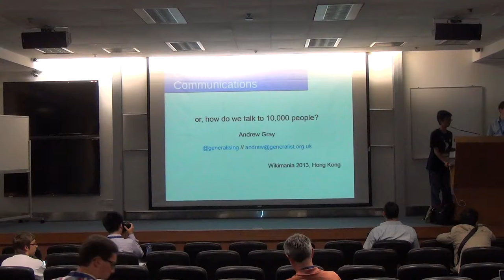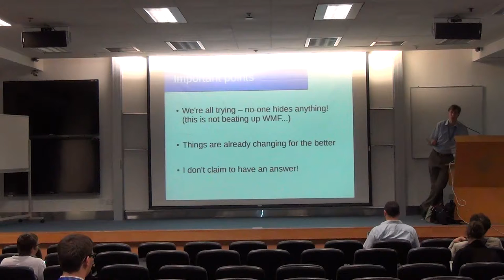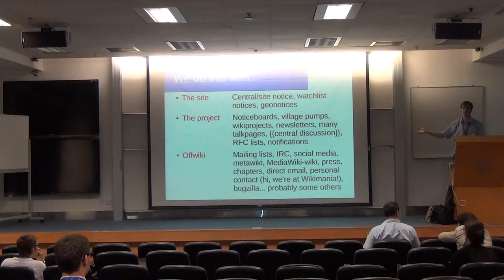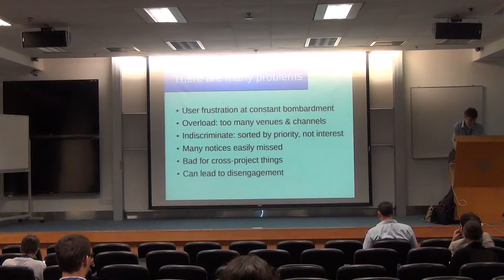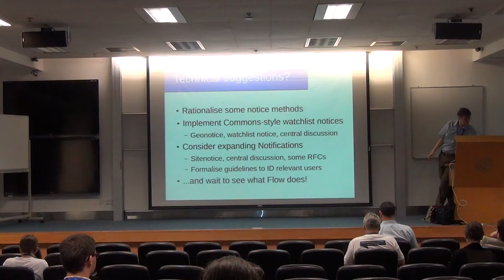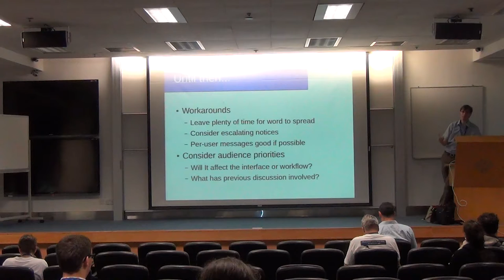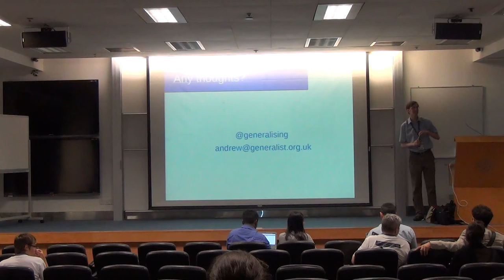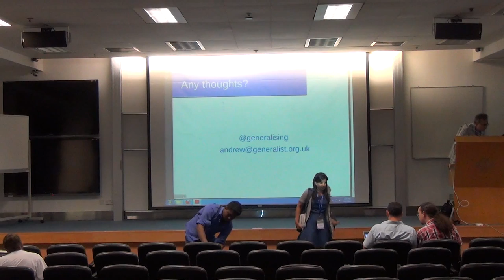How do we talk to a hundred thousand people? - Andrew Gray